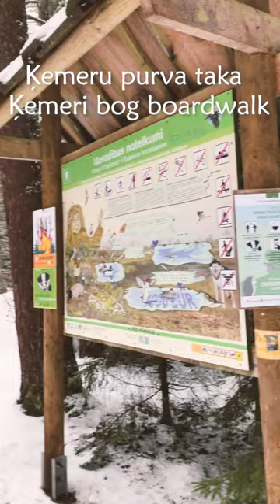Ķemeri Bog Boardwalk